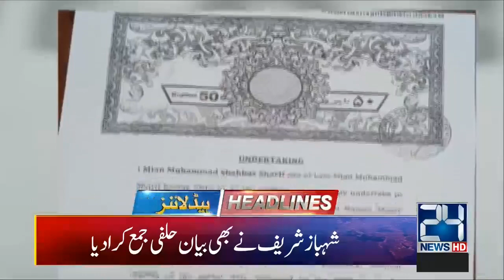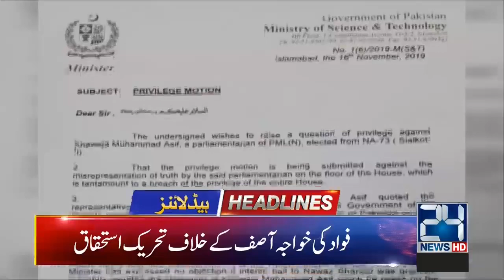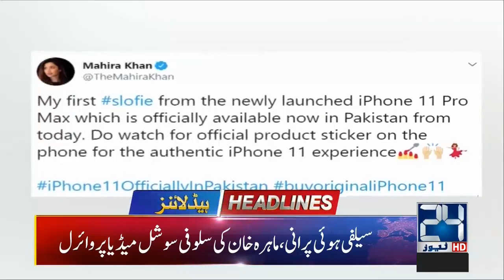News Headlines | 2:00am | 17 Nov 2019 | 24 News HD